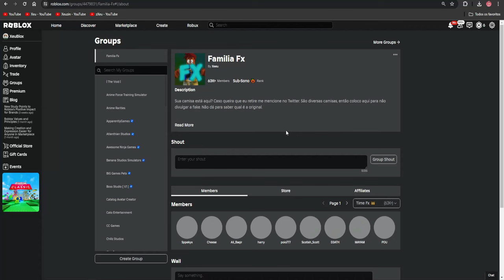FINALBOSS DO THE CLASSIC com ITEM GRÁTIS? ROBLOX